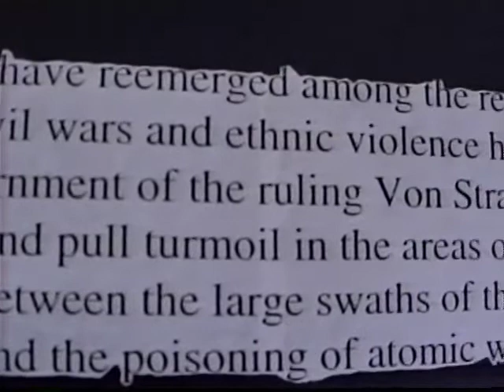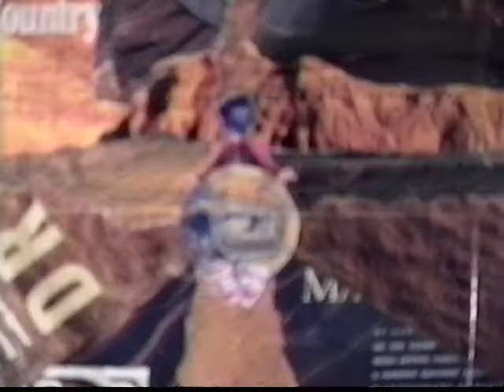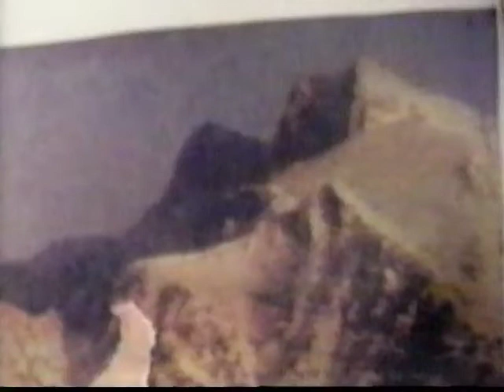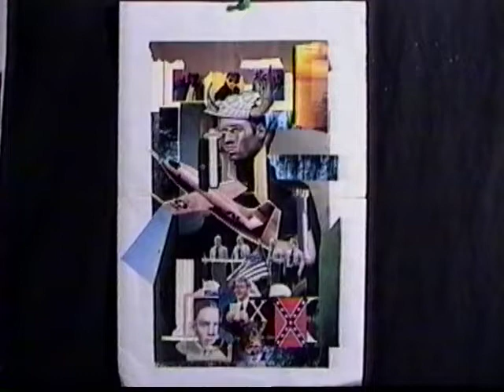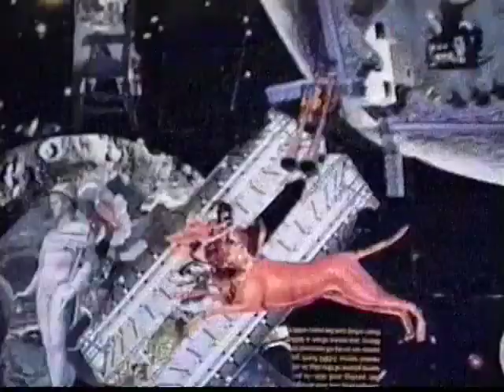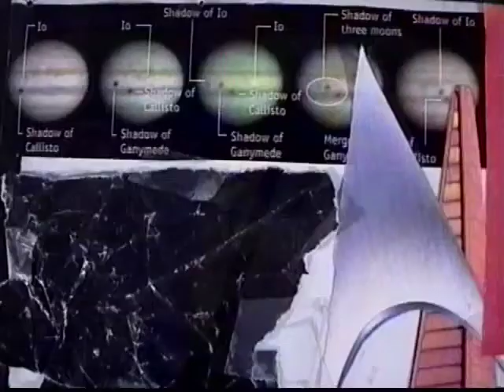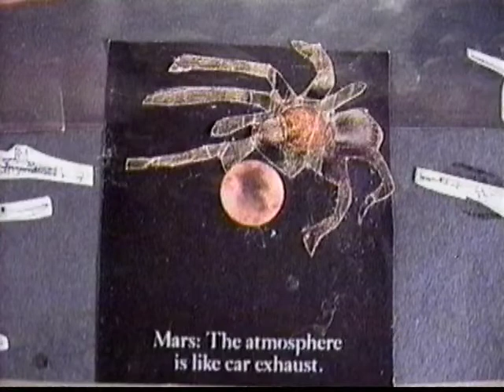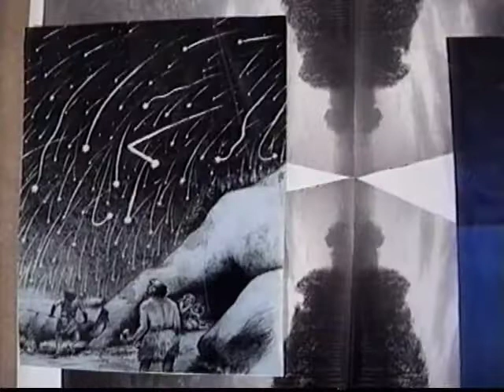The Land of the Ancestors: 1999 (original collage film)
The classic movies made out of videographed cut and paste collages, narrated by JD Mitchell. Both Part One: "Wise Fools are Failed Heroes" and Part Two: "At the End is a Beginning." All music by JD Mitchell and Tony Venuto (Part Two). Filmed in glorious Super-VHS. Songs recorded on Tascam 4-track Portastudio. Assembly edited!

Plot summary: "In the year 3001 the planet Earth is the backwater of the populated planets. Its long golden age is over, ended by the twin pillars of barbarism: nuclear war and environmental destruction. an figurehead empress rules the Sea of Kansas...this is the story of four traveler who made the journey (to see her). "